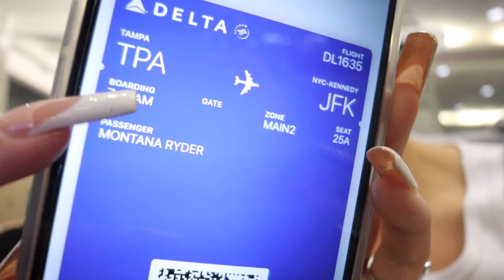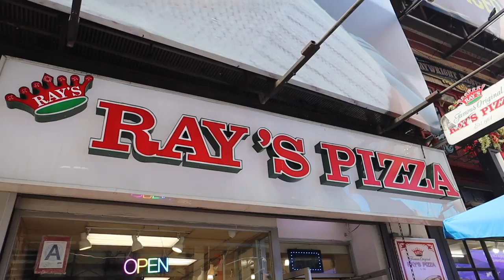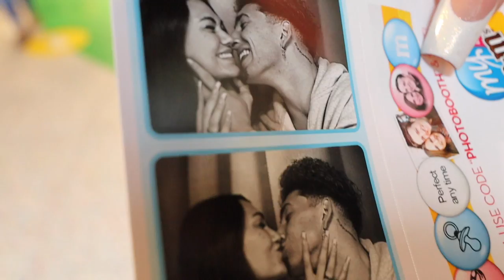this is the happiest i've ever been... moving to NYC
my first time being in NYC & I LOVE this city!! do you see us living here??